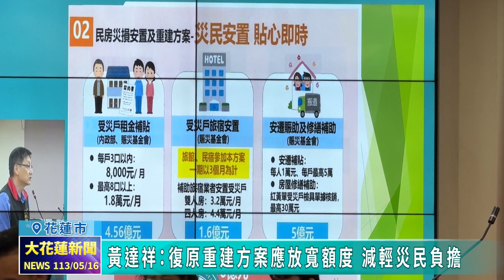20240516 06 黃達祥：復原重建方案應放寬額度 減輕災民負擔